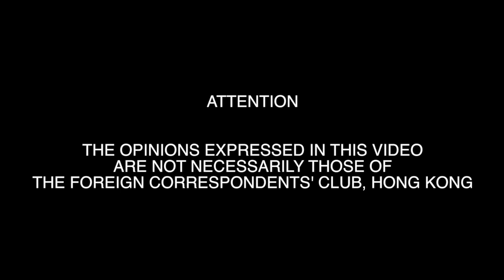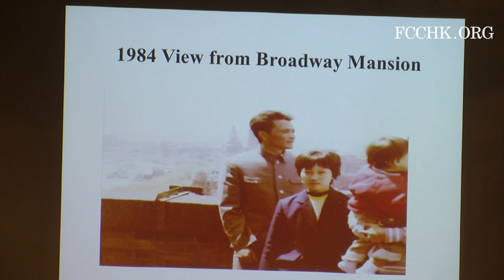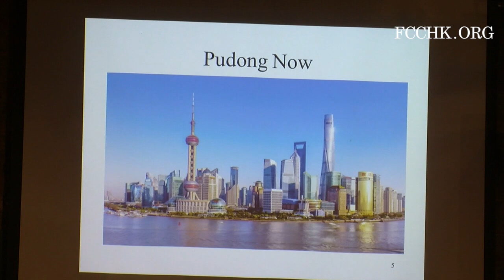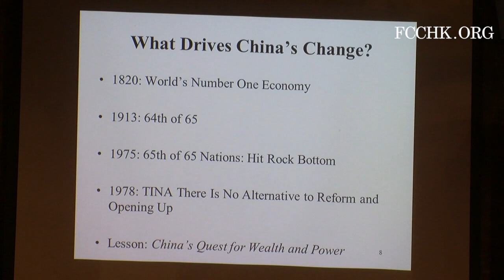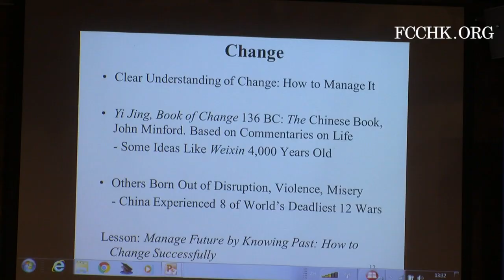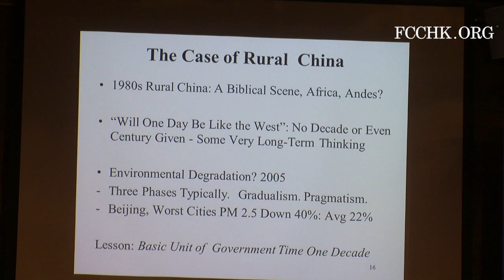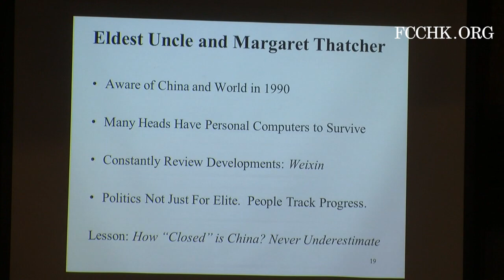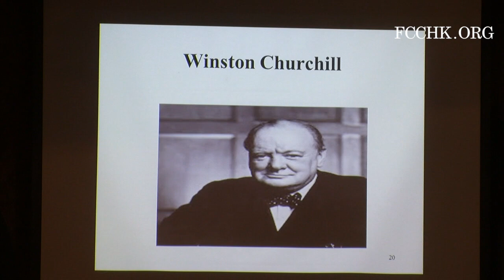Hugh Peyman: Why Has China’s Economy Not Collapsed? China’s X-Factor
Why has China not collapsed? This question has driven Hugh Peyman’s work for decades, especially after the spread of predictions of China’s imminent economic demise. He has discovered a surprising answer in the most unlikely of places, traditional Chinese philosophy. Recorded on 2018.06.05.